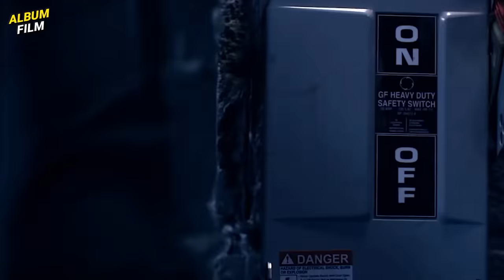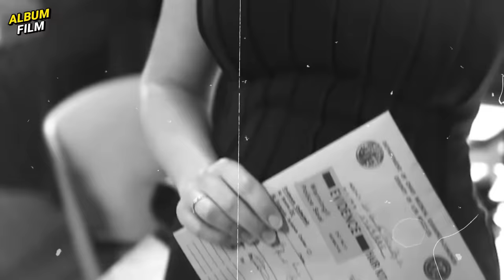SETIAP 10 MENIT SATU PER SATU AKAN DIBUNUH, KECUALI ADA YANG BISA MENEBAK KENAPA MEREKA DISEKAP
Ngomong: Icang
Nyekrip: Agil
Ngedit: Ardian
Follow2 juga:
MATURNUWUN!